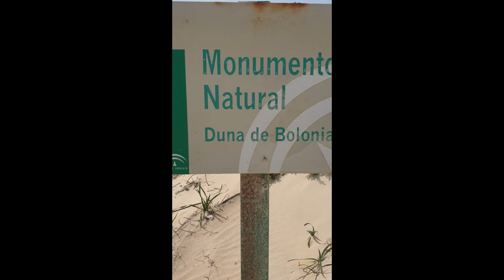100 metri della DUNA di Bolonia in Andalusia, una delle più alte del mondo da cui si vede l'AFRICA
Spagna, Andalusia, Cadice con accenni a Pasolini e Rino Gaetano